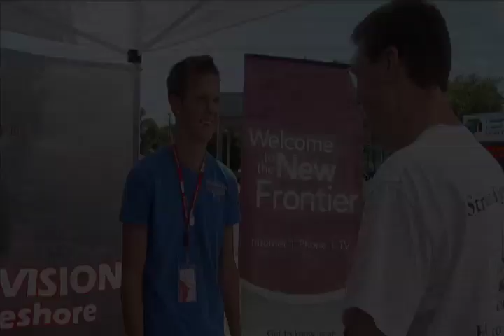02 Derik gets hypnotized